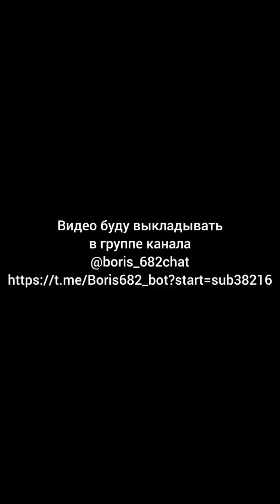Мы постоянно ругаем женщин и безусловно за дело но кто на самом деле вредит мужчинам?